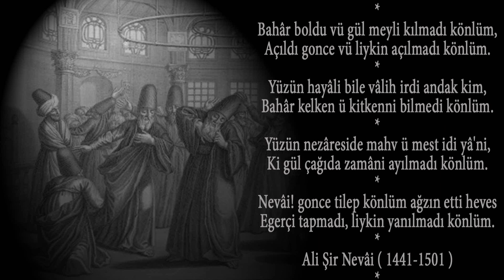♦ GAZEL ♦ Ali Şir Nevâi ♦